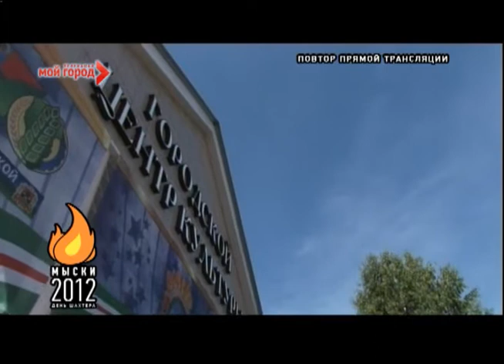Трансляция Дня Шахтера-2012 г.Мыски часть 1